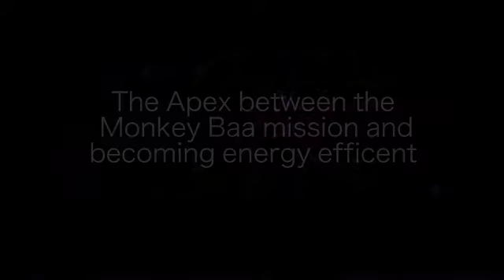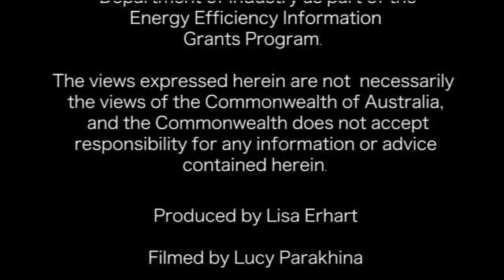Greener Live Performances through Energy Efficiency - Monkey Baa Theatre Company part 1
Live Performance Australia (LPA) through its Greener Live Performances through Energy Efficiency chats with Penny Watts, General Manager of Monkey Baa Theatre Company on its mission for becoming energy efficient.